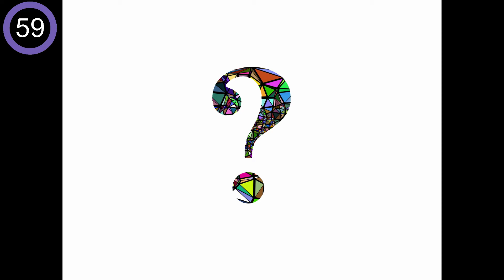Guess What This Is #45